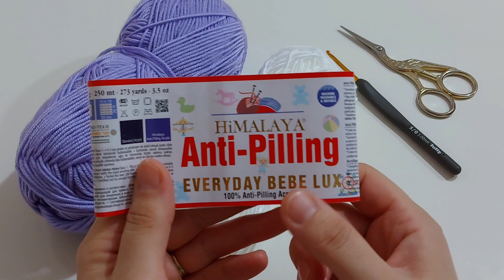Çok Kolay Tığ İşi Bebek Battaniyesi Örgü Modeli ~ Trend Örgü Battaniye Modelleri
Hobisever youtube kanalımda ki diğer güncel egitim videosu, uzaktan öğretim video, world trend, dünya trendi, youtube trend, trend, 2020 trend, elle örgü, örgü modellerini içeren yutup videolar dan bazılarına aşağıdaki linklerden ulaşabilirsiniz.

Youtube trend aramalar da en çok tercih edilen elle örgü bebek battaniyesi örerken merak edilen sorular ve cevapları videomda

-Bebek battaniye modellerini örerken hangi türde ve ne renk ip kullanmalıyız?
-Bebek battaniye modellerini örerken kaç numara tığ tercih etmeliyiz?
-Bebek battaniyesi ne kaç zincir çekilerek başlanır ?